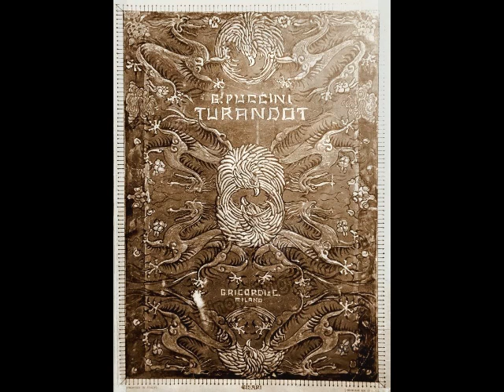Richard Tauber - Nessun dorma (1926)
Richard Tauber (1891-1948) was an immensely popular artist who enjoyed a 30+ year career that encompassed opera, operetta, concerts, films, radio, conducting and composition. Born Richard Denemy (NOT Ernst Seiffert, as has often been stated) in Linz, he was the son of theatrical performers who were married…just not to each other. The future tenor was raised in the theater until his mother’s financial circumstances became dire. She reached out to the boy’s father (who was unaware that he had a son), who granted financial assistance and eventually adopted young Tauber. When plans for the boy to study for the priesthood fell through, the elder Tauber responded by taking the youngster on the road with him. Young Tauber became obsessed with theater and music and spent most of his time at his father’s theater. He also became a fan of Heldentenor Heinrich Hensel and began dabbling in singing. Teachers dismissed him as having no future as a singer…although his insistence on singing Wagner for them may have influenced this assessment! Undaunted, Tauber enrolled in the Conservatory at Frankfurt, where he studied composition, piano and conducting.

In 1911 Tauber’s father took him to Carl Beines, a leading voice teacher in Freiburg. Beines heard potential in the young man and advised him to abandon Wagner for Mozart and Lieder. After only a year of work, Beines helped Tauber to cultivate his voice into a polished instrument. The tenor’s first performance took place in May of 1912 in a Lieder recital in Freiburg. Meanwhile, Tauber’s father had been appointed director of the New State Theater in Chemnitz and, hearing his son’s progress, arranged for him to make his debut as Tamino in Die Zauberflöte on March 2, 1913. He had already signed a five year contract with Dresden Hofoper, where he sang over 50 diverse roles (he had already developed a reputation as a remarkably quick study), including Max in Der Freischütz, Nathaniel (and later the title role) in Les Contes d’Hoffmann, Don Ottavio in Don Giovanni, Bacchus in Ariadne auf Naxos and even Tonio in La Fille du Régiment. Tauber also made guest appearances in Zoppot, Berlin, Breslau, Lille and Riga. His Vienna Staatsoper debut was as Rodolfo in June of 1920. Two months later, his celebrated association with Franz Lehár began with an appearance as Jöszi in Zigeunerliebe at the same theater.

During the 1920s, Tauber divided his time between Dresden, Berlin, Vienna, and Salzburg, eventually building a repertoire of over 100 roles. At the peak of his success, however, the tenor was struck down with rheumatic fever, which left him paralyzed and in need of constant care. Although he regained his health, his joints were affected, leaving him with severe physical problems. Tauber learned to mask his mobility issues, as well as the debilitating effects of the illness on his voice. Now faced with a curtailed range, the tenor turned more and more to operetta and concerts, where he could choose his repertoire carefully. The need to sing top notes softly may have been a hindrance to any other tenor. To Tauber, it became a trademark.

Tauber left Germany at the dawn of the Nazi regime, settling in London. He became more involved in radio and appeared in several popular films. His stage and concert career continued throughout the ‘30s and ‘40s, with appearances in Holland, Switzerland, Australia, South Africa, the U.S. and Canada. His Covent Garden debut occurred in 1938 as Tamino and his operetta, Old Chelsea, premiered in Birmingham in 1942. Sadly, a failed Broadway production of Land of Smiles left the tenor in debt and he was compelled to launch a U.S. concert tour to recoup his losses.

By now Tauber was so crippled with arthritis that he could barely move on stage and he was plagued by a persistent cough which caused him to lose his voice at times. Still, his financial situation demanded that he continue working. On September 27, 1947, Tauber, now suffering from terminal cancer, was invited to appear in Vienna Staatsoper’s guest production of Don Giovanni at Covent Garden. This turned out to be Tauber’s final stage performance. A week later, the tenor was hospitalized, and a lung was removed. After brief struggle with his illness, Richard Tauber passed away on January 8, 1948. He was 56.

Richard Tauber was, perhaps, an unlikely opera star. His voice, even in his prime, was problematic beyond a high A. Severe arthritis limited his stage movement and he was afflicted with a permanent squint in his right eye. Tauber, however, was able to overcome these challenges (even adopting a monocle to conceal the squint!) to become an elegant musical artist who epitomized old Vienna. His 730 recordings reveal an artist who never exceeds the limits of his own instrument and sings with great sensitivity. Here, Tauber sings “Nessun dorma” (“Keiner schlafe” in German) from Puccini’s Turandot. This was recorded in Berlin for Odéon in 1926.